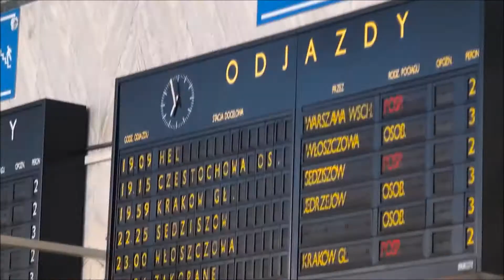✖️ Ultras zerlegen MC Donalds 😱 👍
der beste fanmarsch
fanmarsch polen
lustiger fanmarsch
ultras fanmarsch
MC Donald's
Burger King
Pizza Hut
hooligan fanmarsch
hooligans